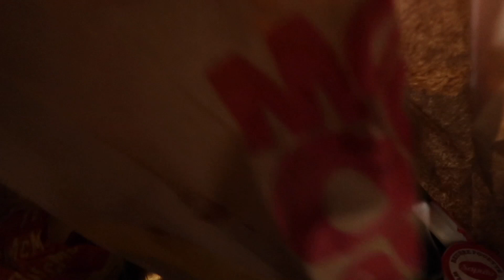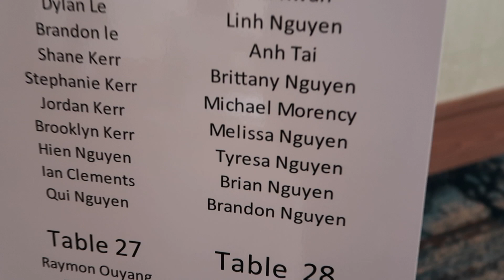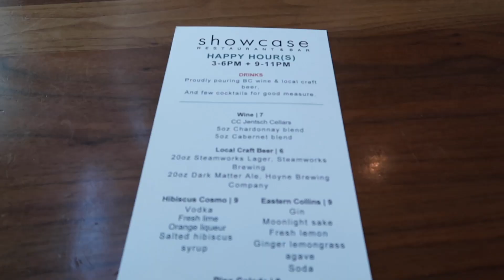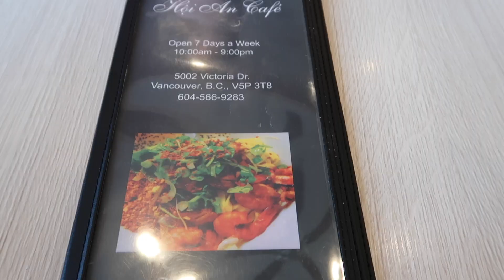First VLOG//Vancouver Trip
First VLOG // Vancouver Trip / Wedding